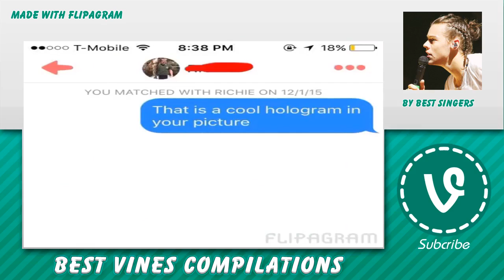⛵ Flipagram Vines 🎸 - December 2, 2015 🎤 Flipagram Reaction Compilation 💻